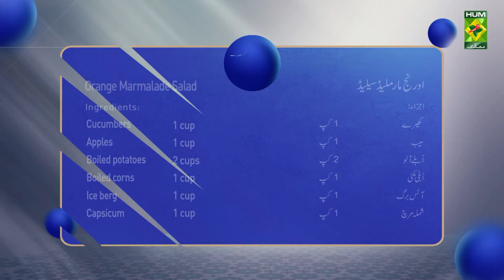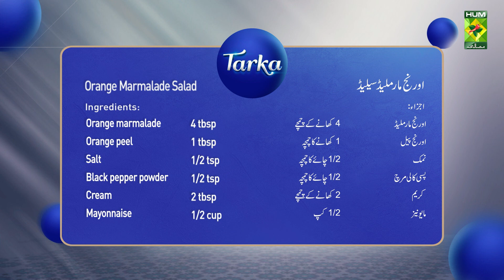Orange Marmalade Salad Recipe | Quick Delicious Healthy Salad Recipe | Chef Rida Aftab | MasalaTv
Orange Marmalade Salad Recipe | Quick Delicious Healthy Salad Recipe | Chef Rida Aftab | MasalaTv @MasalaTVRecipes

Orange Marmalade Salad Written Recipe :

Ingredients :
Cucumbers   1 cup
Apples      1 cup
Boiled potatoes  2 cups
Boiled corn 1 cup
Iceberg 1 cup
Capsicum  1 cup
Orange marmalade  4 tbsp
Orange peel   1 tbsp

Method:
First, prepare the dressing by mixing cream, mayonnaise, orange marmalade, ground black pepper, and salt. Then add the rest of the ingredients and mix well.

Masala Tv Recipes | Masala Recipe | Hum Masala TV | Hum Masala | Masala Tv | Desi Food | Pakistan Food | How to make Orange Marmalade Salad Recipe | Homemade Orange Marmalade Salad Recipe